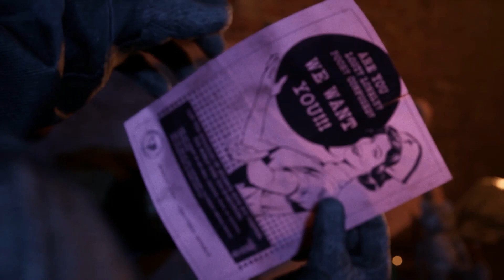Outlast becoming a terrifying, story driven multiplayer game was not on my bingo card for 2024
💻Computer Specs
Motherboard: ROG STRIX Z690-E
RAM: Vengence RGB DDR5
CPU: Intel Core i9 12th gen
Graphics Card: Ventus 2x Geforce RTX 3060
Cooler: Cool Master ML24OL V2RGB
Power Supply: Game Max RGB Power Supply Unit 750W
3TB Of Storage